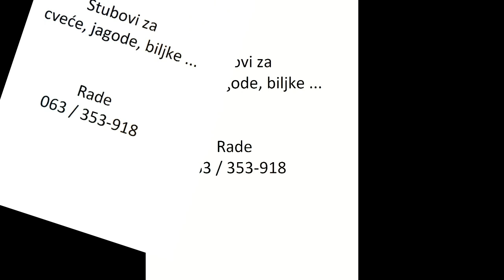Stubovi za cvece i jagode , stubno gajenje cveća i jagoda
Stubovi za cveće, jagode, biljke ...

Stubno gajenje cveća i jagoda

Vertikalni uzgoj jagoda

Rade  063 / 353-918